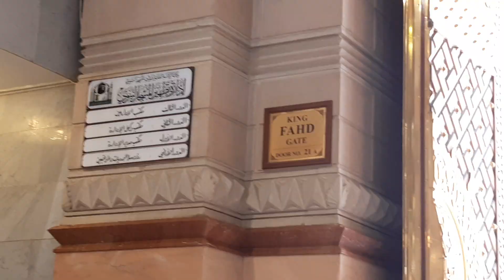Inside look at Masjid An-Nabawi these days | Madinah Update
It's kinda hard talking with a mask on. And no edits for this video, just rambling! Lol, btw I'm a father now - IKR HOW CRAZY I WAS JUST GOT MARRIED LAST YEAR - so there's that! Jazakumullaah khayr and thanks for continue watching this channel.

Khidr (aka Abu Ibraheem)